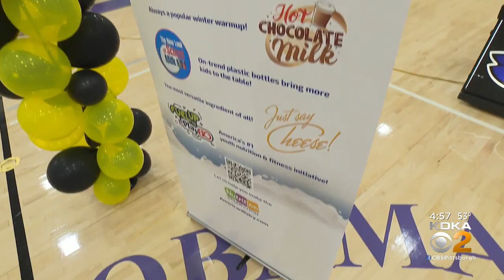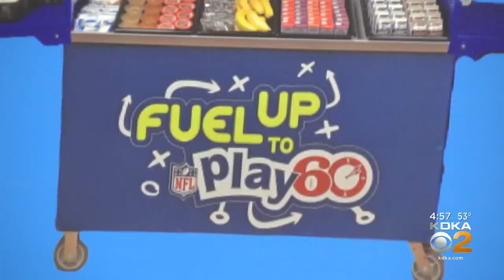Steelers' Najee Harris unveils grab-and-go breakfast cart at Barack Obama Academy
If Najee Harris isn't making moves on the football field, he's doing it in the community; KDKA's Briana Smith reports.